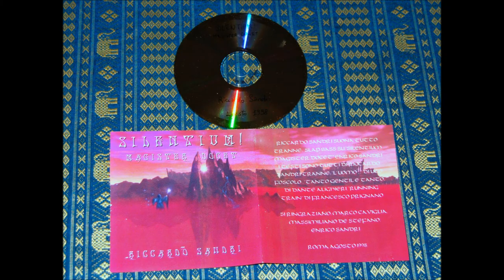I Due Mariti di Irene Pivetti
Short Italian version of Rick Wakeman's "The six wives of Henry VIII"